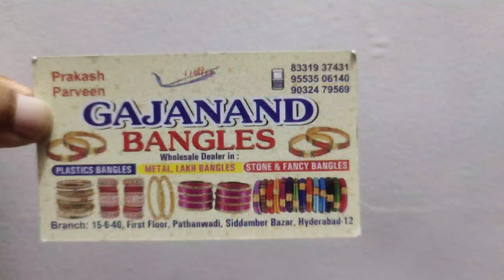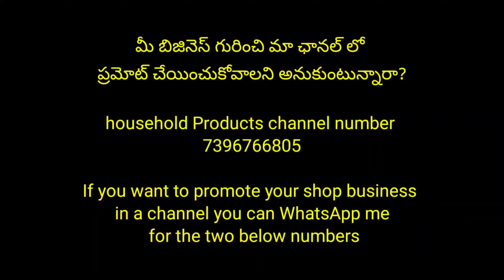Begumbazar అంతా తిరిగే అవసరం లేదు 🤗 అన్ని రకాల గాజులు ఒకేచోట దొరికే మంచి Shop నుండి New Bangles తో 😍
METAL, LAKH BANGLES
STONE & FANCY BANGLES

address
Branch: 15-6-40, First Floor, Pathanwadi, Siddamber Bazar, Hyderabad-12